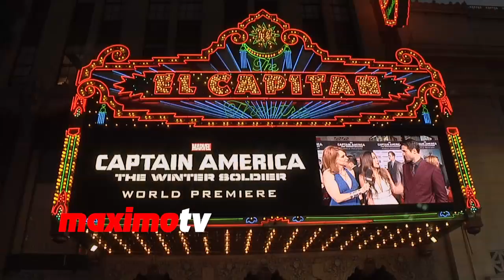Titus Welliver "Captain America: The Winter Soldier" World Premiere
Titus Welliver "Captain America: The Winter Soldier" World Premiere Red Carpet Arrivals at El Capitan Theater in Los Angeles, Ca USA March 13, 2014

Starring:
Scarlett Joahnsson
Chris Evans
Hayley Atwell
Cobie Smulders
Sebastian Stan
Dominic Cooper
Emily VanCamp
Samuel L. Jackson
Robert Reford
Anthony Mackie
Callan Mulvey
Frank Grillo
Stan Lee